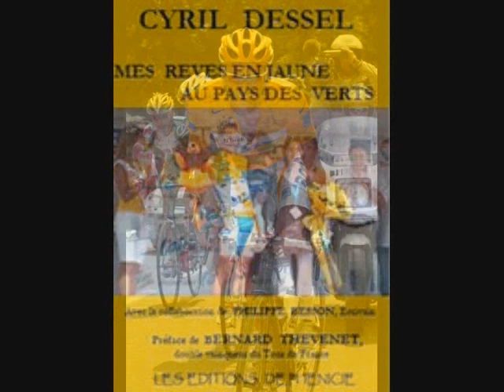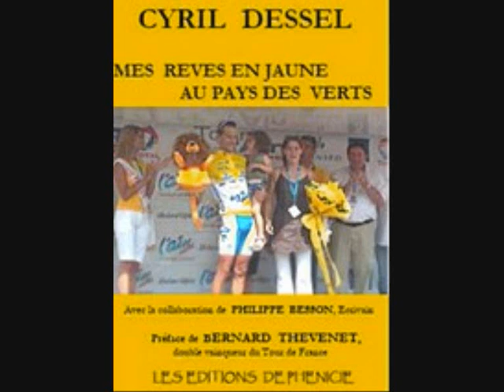Cyril Dessel dans "radiovélo"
Cyril Dessel (AG2R) en direct et en exclusivité dans la rubrique "radiovélo" sur Radio Occitania pendant "Il va y avoir du sport" qui se déroule chaque lundi et chaque vendredi de 17h à 18h. Cyril parle de la sortie de son libre "mes rêves en jaune au pays des verts" !